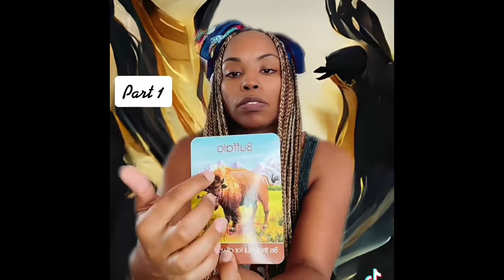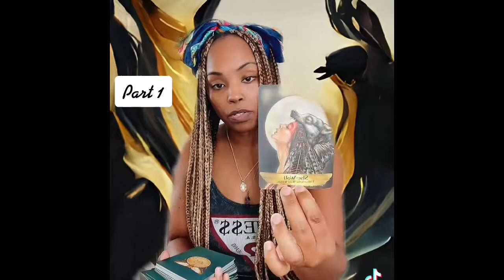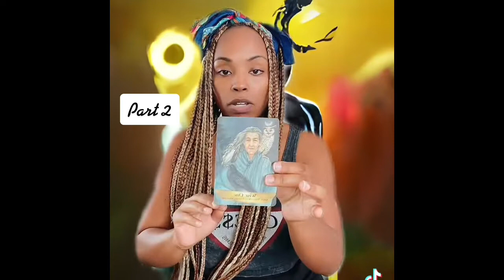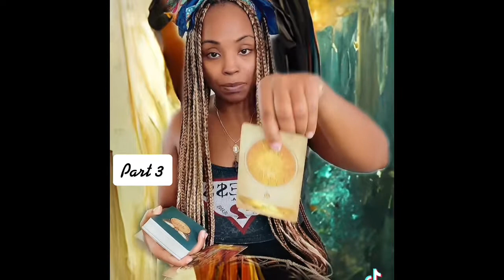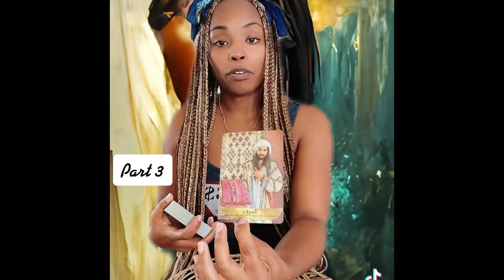🦋Trust yourself!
🐞Now Offering🐞

2 Card Readings - $7.77
3 Card Readings -$10.10
30 Minute Reading - $25